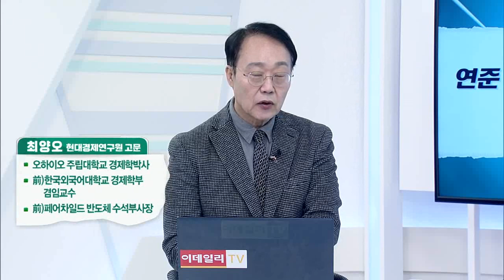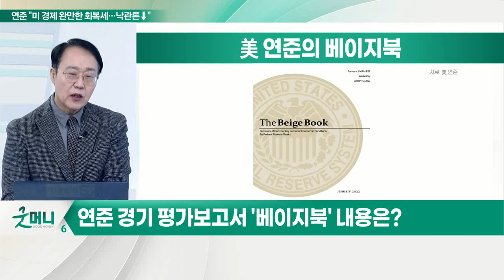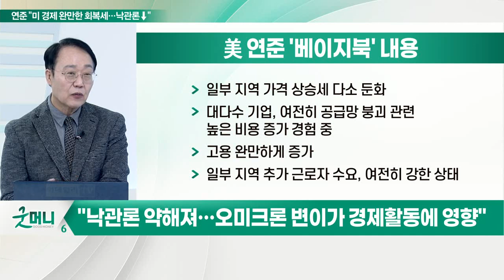연준 "美 경제 완만한 성장… 오미크론에 기대감 식어"_최양오의 왓츠업 (20220114)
- 연준 경기 평가보고서 '베이지북' 내용은?
- 연준, 베이지북 공개… "지난해 연말 경제 완만한 성장"
- 공급망 악화·노동력 부족에 생산 지연… 수요·소비 견조
- "낙관론 약해져… 오미크론 변이가 경제활동에 영향"

# 美 연준 '베이지북' 내용
- 수요, 여전히 '강세'…소비자 지출, 증가
- 향후 경제 성장 기대감 다소 낮아진 상태
- 향후 지속적 경제 성장 기대되는 기업 비율 감소
- 오미크론 변이, 경제 활동에 영향·노동시장 문제 악화
- 일부 지역 가격 상승세 다소 둔화
- 대다수 기업, 여전히 공급망 붕괴 관련 높은 비용 증가 경험 중
- 고용 완만하게 증가
- 일부 지역 추가 근로자 수요, 여전히 강한 상태